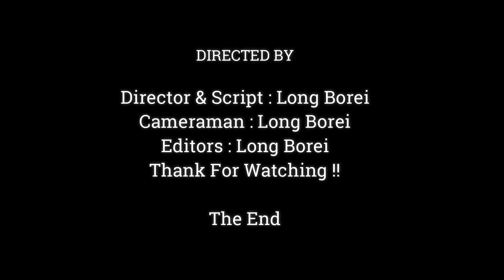OMG.!!Why Poorest Baby Anissa Seem Deeply Scare PaPa Aron Like This.?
Dear all Value Visitor, This Videos We Want To Show You About , OMG.!!Why Poorest Baby Anissa Seem Deeply Scare PaPa Aron Like This.?